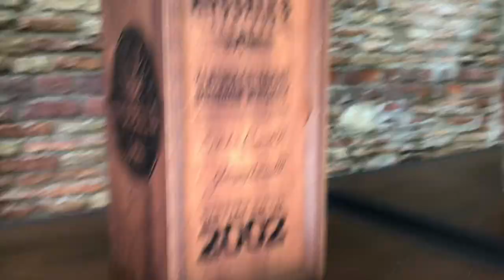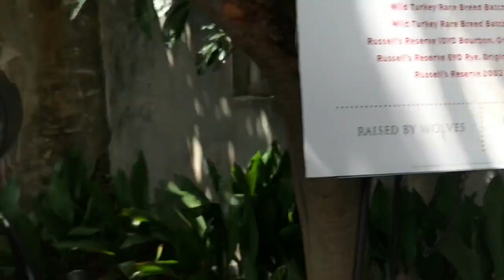Rare Whiskey Vault at Tales of the Cocktail 2018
Whiskey Vault from Wild Turkey's Rare Vintage Bourbon collection tasting event at Tales of the Cocktail 2018 in New Orleans hosted by Master Distiller Eddie Russell.

Eddie and his son Bruce Russell talk with whiskey expert and sommelier Tom Fischer about Bourbons that Jimmy Russell used to make, only bringing one bottle of each to this rare Bourbon tasting.

This whisky tasting gives TOTC festival goers in NOLA the chance to Kentucky's Bourbons in what Wild Turkey Distillery calls "The Vault" Vintage Drink list and to create their own whisky review.